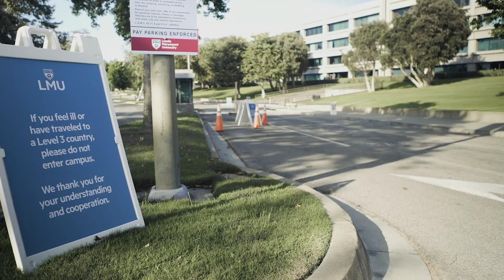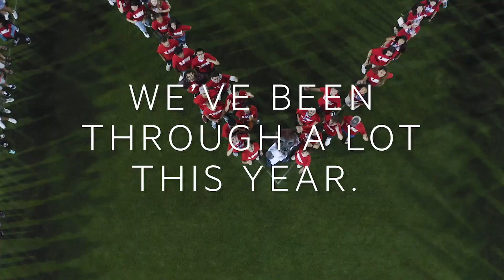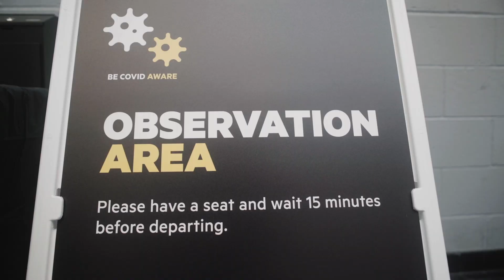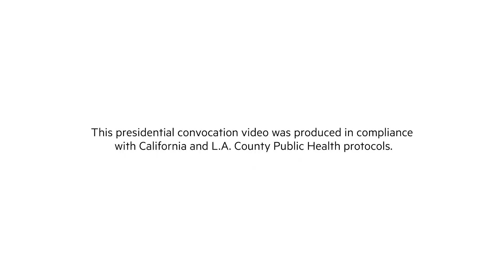A World of Rehearsal: 2021 Presidential Convocation Address